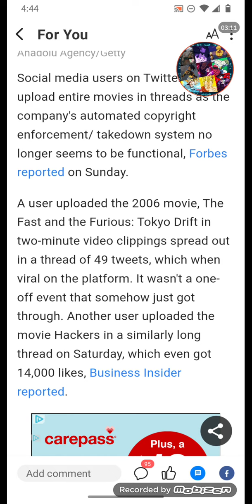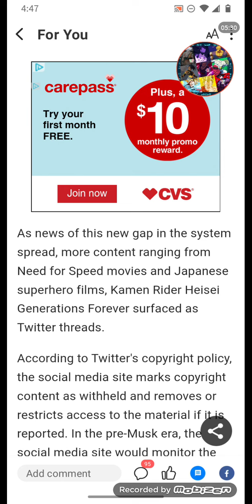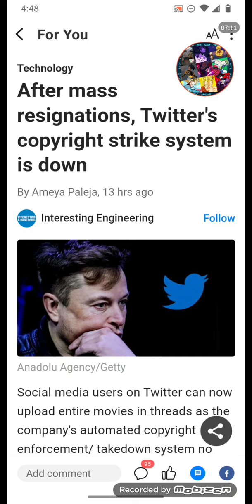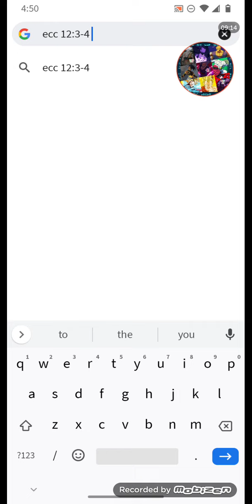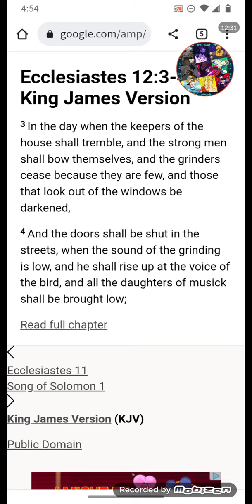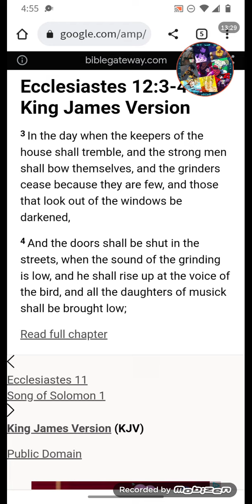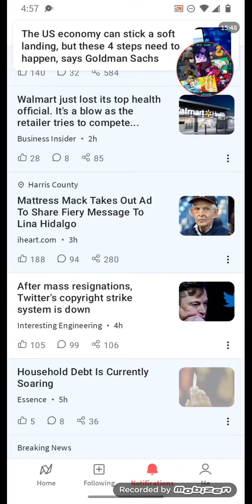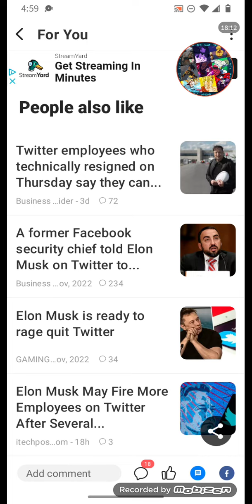After mass resignations, Twitter's copyright strike system is down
⚔️ W4Y 📖 WARRIORS 4 YAHAWASHI

THAWADAH YAHAWAH BAHASHAM YAHAWASHI FOR BUILDING THIS CAMP!!!

WARRIORS 4 YAHAWASHI W4Y at it again through the spirit and power of YAHAWAH BAHASHAM YAHAWASHI.